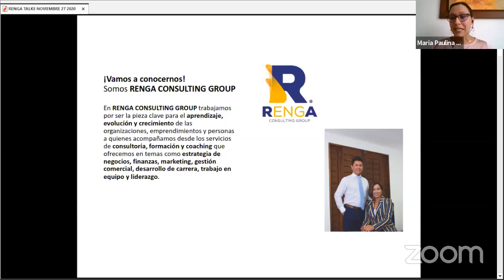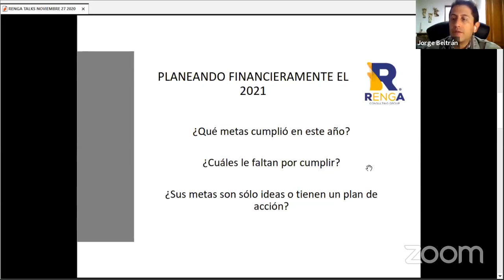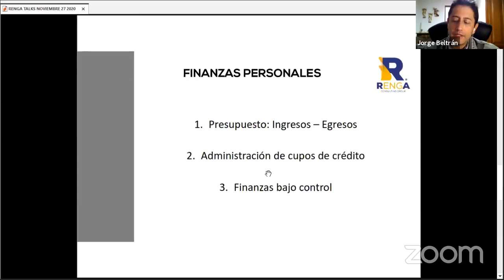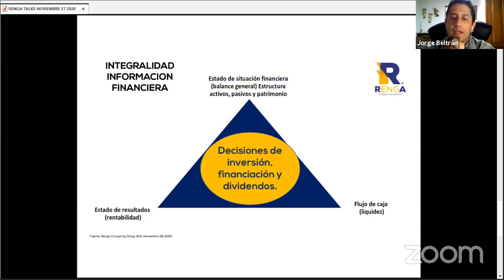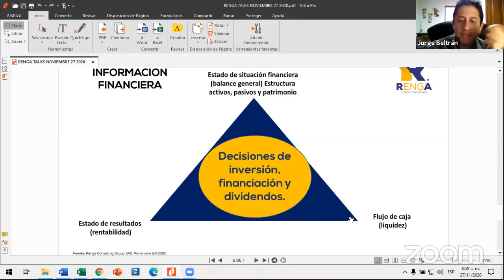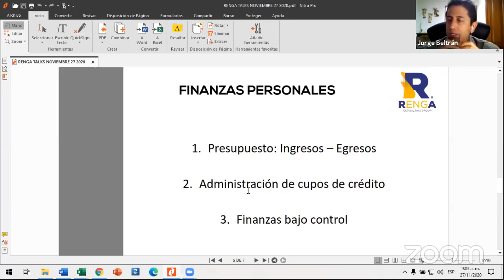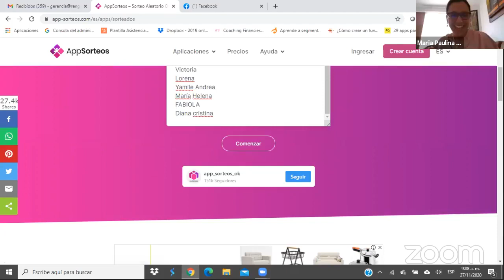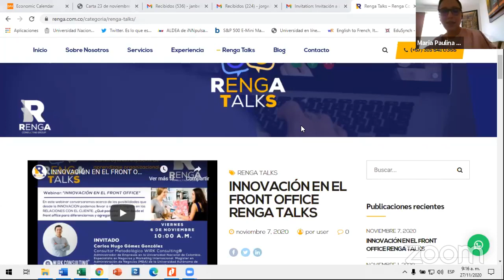Planeando financieramente el 2021 RENGA TALKS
En este webinar, nuestro Gerente Financiero en RENGA Consulting Group y Consultor Gerencial y Financiero, Jorge Andrés Beltrán Patiño, nos habla sobre cómo diseñar la estrategia financiera del negocio para el 2021 ¿Qué debemos tener en cuenta? Tips y claves para iniciar un año financieramente con el pie derecho